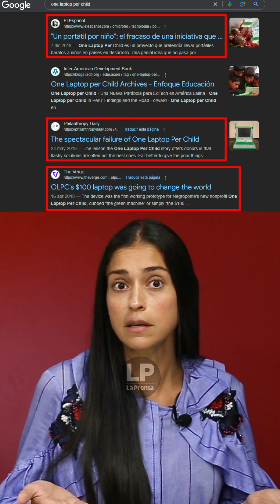Al grano: Ay, Lucy...